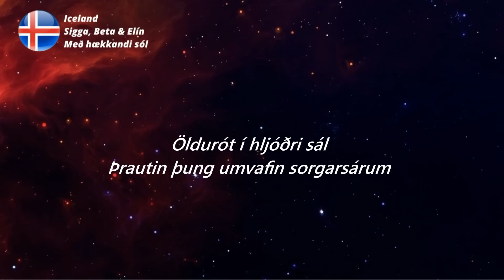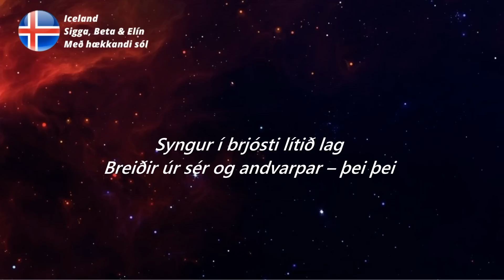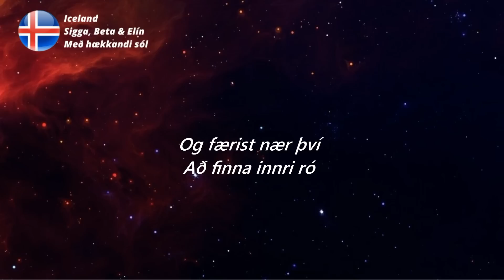LYRICS / TEXTA | SYSTUR - MEÐ HÆKKANDI SOL | EUROVISION 2022 ICELAND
Full text :

Öldurót í hljóðri sál
Þrautin þung umvafin sorgarsárum
Þrá sem laðar, brennur sem bál
Liggur í leyni – leyndarmál – þei þei

Í ljósaskiptum fær að sjá
Fegurð í frelsi sem þokast nær
Þó næturhúmið skelli á
Og ósögð orð, hugan þjá – þei þei

Í dimmum vetri – hækkar sól
Bræðir hjartans klakabönd – svo hlý
Í dimmum vetri – vorið væna
Vermir þitt vænghaf á ný

Skammdegisskuggar sækja að
Bærast létt með hverjum andardrættir
Syngur í brjósti lítið lag
Breiðir úr sér og andvarpar – þei þei

Og hún tekst á flug
Svífur að hæstu hæðum
Og færist nær því
Að finna innri ró

Eurovision 2022 :

Albania : Ronela Hajati - Secret
Australia : Sheldon Riley - Not The Same
Austria : LUM!X & Pia Maria - Halo
Azerbaijan : Nadir Rüstəmli -
Belgium : Jeremie Makiese - Miss You
Bulgaria : Intelligent Music Project - Intention
Croatia : Mia Dimsic - Guilty Pleasure
Cyprus : Andromache - ELA
Czech Republic : We Are Domi - Lights Off
Denmark : Reddi - The Show
Estonia : Stefan - Hope
Finland : The Rasmus - Jezebel
France :  Alvan & Ahez - Fulenn
Georgia : Circus Mircus - Lock Me In
Germany : Malik Harris - Rockstars
Greece : Amanda Tenfjord - Die Together
Iceland : Sigga, Beta & Elín - Með hækkandi sól
Ireland : Brooke Scullion - That's Rich
Israel : Michael Ben David - I.M
Italy : Mahmood & Blanco - Brividi
Latvia : Citi Zeni - Eat Your Salad
Lithuania : Monika Liu - Sentimentai
Malta : Emma Muscat - Out Of Sight
Moldova : Zdob si Zdub - Trenuletul
Montenegro : Vladana - Breathe
Netherlands : S10 - De Diepte
North Macedonia :  Andrea - Circles
Norway : Subwoolfer - Give That Wolf A Banana
Poland : Ochman - River
Romania : WRS - Llamame
San Marino : Achille Lauro - Stripper
Serbia : Konstrakta - In Corpore Sano
Slovenia : LPS - Disko
Spain : Chanel - Slo Mo
Sweden : Cornelia Jakobs - Hold Me Closer
Switzerland : Marius Bear - Boys Do Cry
Ukraine : Kalush Orchestra - Stefania
United Kingdom - Space Man